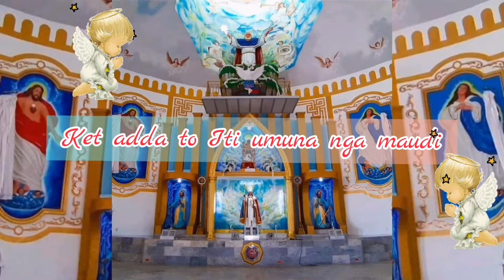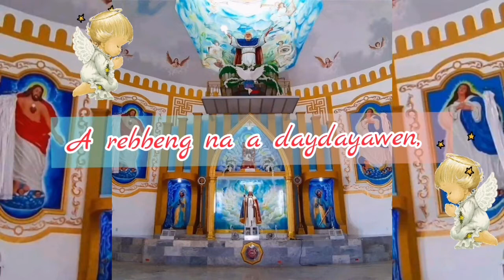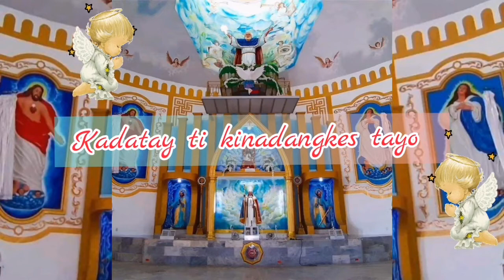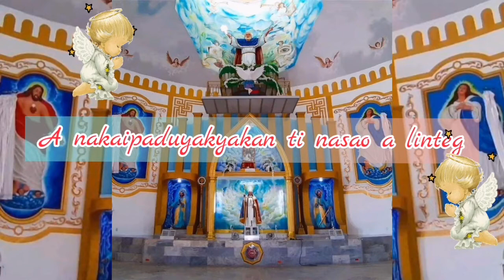CREDO ( MISA CANTADA ILOCANO LYRICS) CDCC SPIRITUAL SONG LYRICS